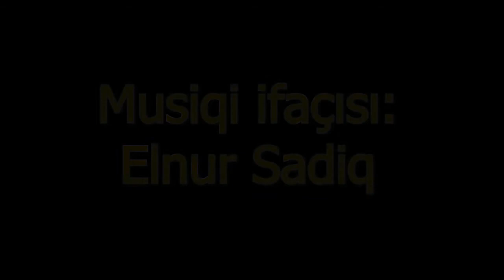Namiq Qaraçuxurlu - Mən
Müəllif: Namiq Qaraçuxurlu Şeir: "Mən" Səsləndirən: Fikrət Amiloğlu